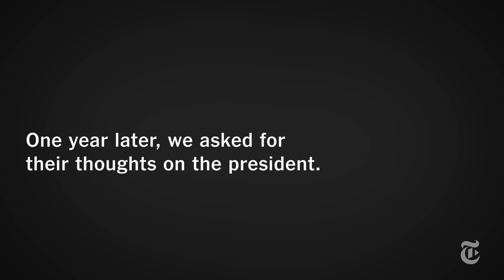Trump Voters, One Year After the 2016 Election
One year ago, supporters of Donald J. Trump posted videos on social media celebrating his election. We asked for their thoughts on the president now.

They Voted For Trump. One Year Later, They Still Believe.